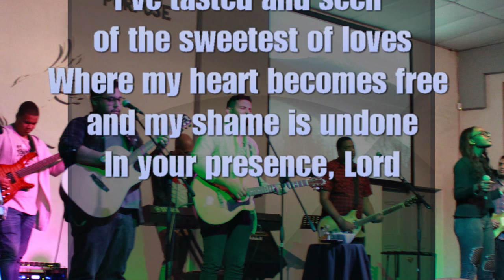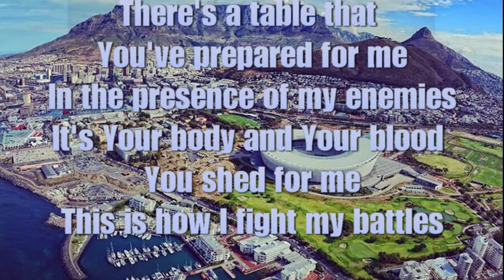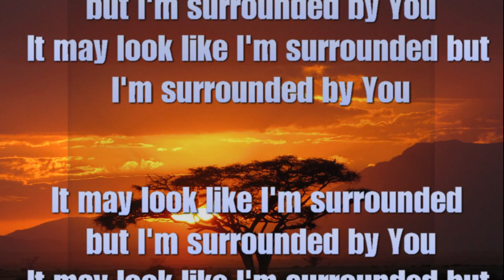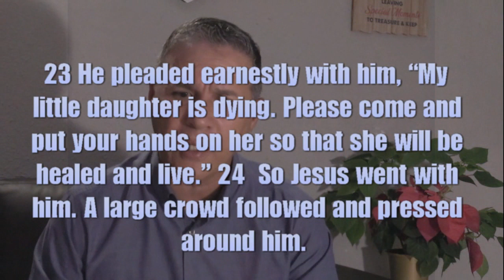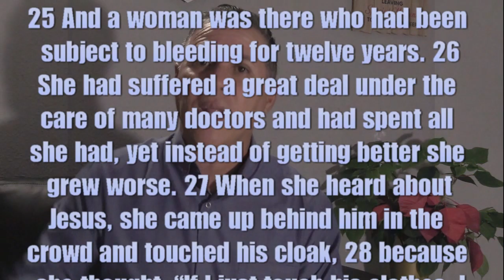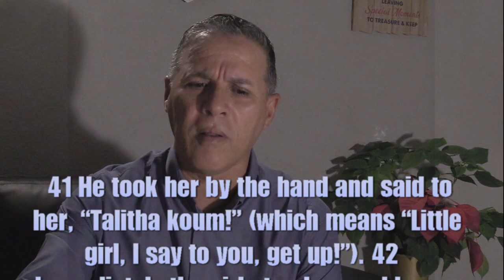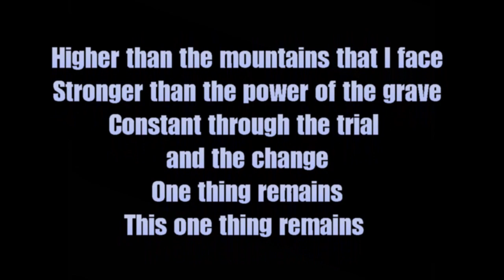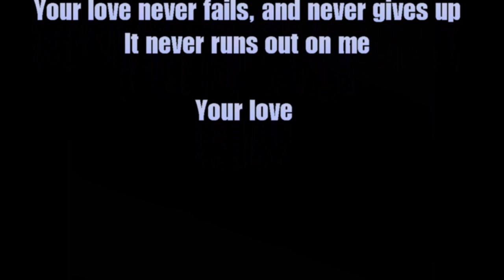Always on time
Part Two of our Locked down Series:
The Lord is always on time.
He is all powerful, and there's no end to what He can do.
Have you been waiting , trusting and hoping.
Does it look like somebody else is always ahead in the queue.